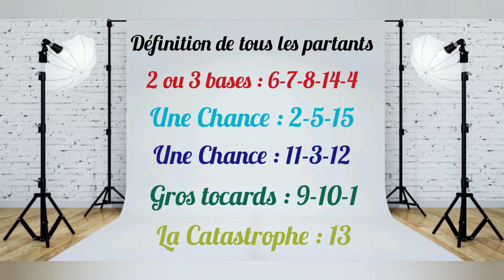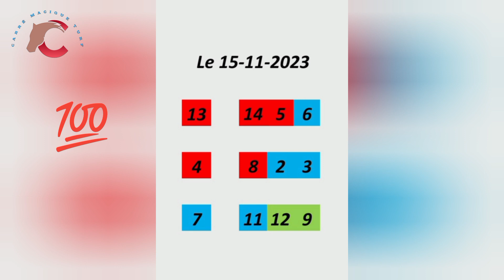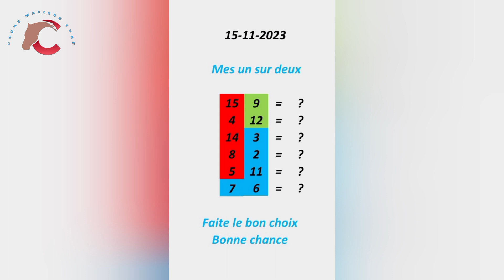15 Novembre Bordeaux-Le Bouscat R1/C2 - 2650 m